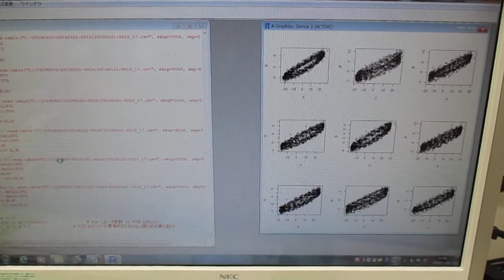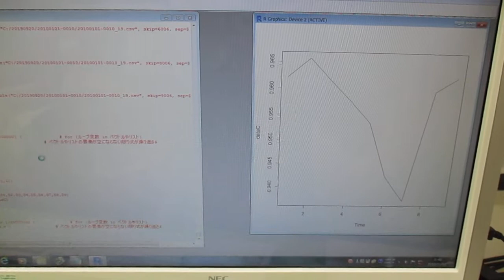超音波技術（多変量自己回帰モデルによるフィードバック解析） ultrasonic-labo